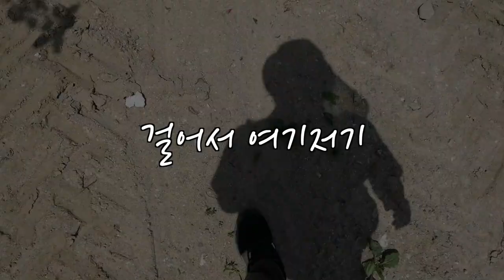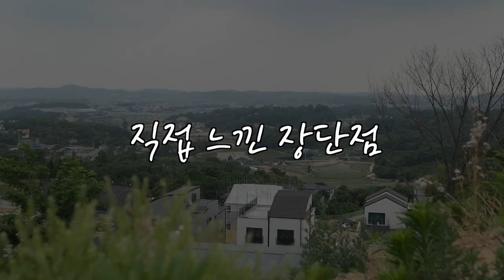무심코 가봤다가 깜놀! 깊은 숲속에 이런 곳이?! (마을답사 074)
주소: 화성시 남양읍 활초리 (홍난파생가)